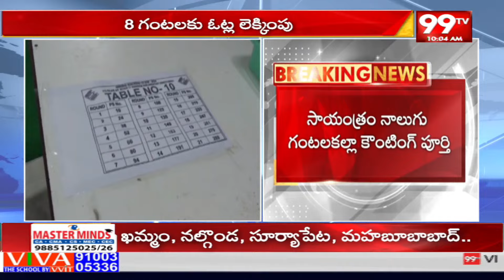ఖమ్మం కౌంటింగ్ కి భారీ బందోబస్తు | All Arrangements For Khammam Election Counting | 99TV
ఖమ్మం కౌంటింగ్ కి భారీ బందోబస్తు | All Arrangements For Khammam Election Counting | 99TVLIVE-99TV Telugu LIVE | AP News | Telangana News | 99TV Telugu Live TV Channel